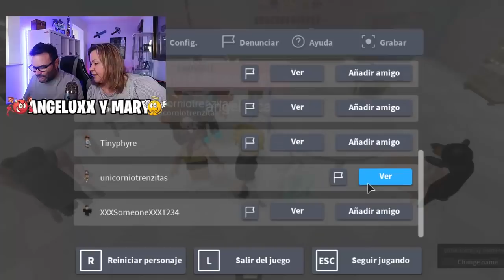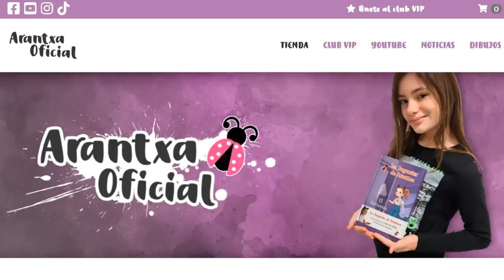EL OBBY MAS KAWAII DE TODO ROBLOX (FINAL)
El obby mas kawaii de todo roblox